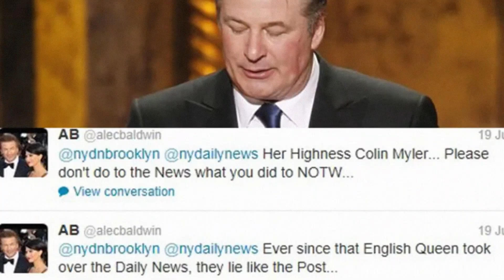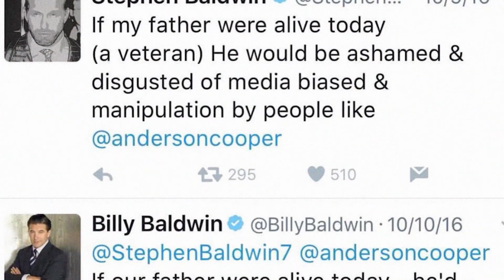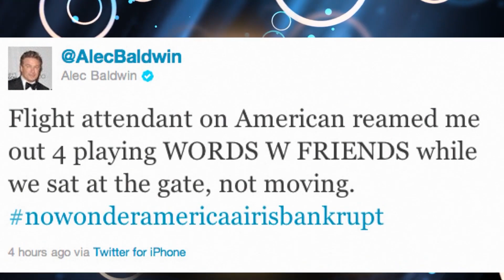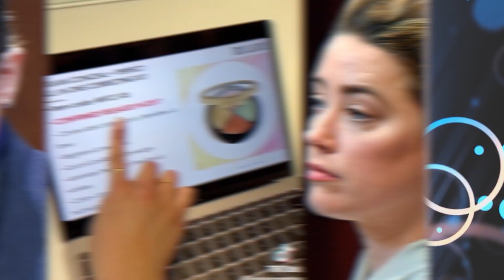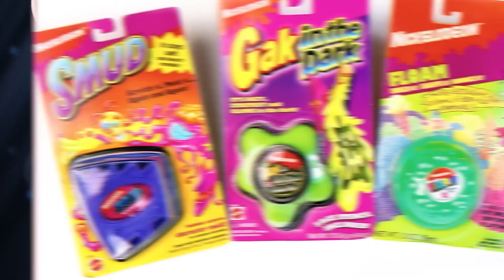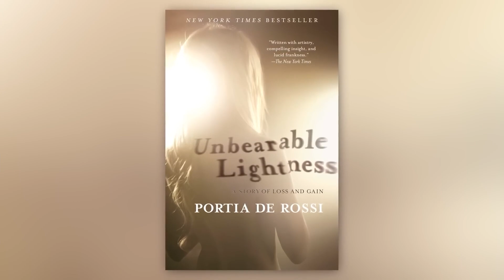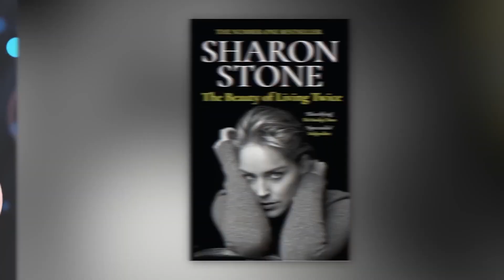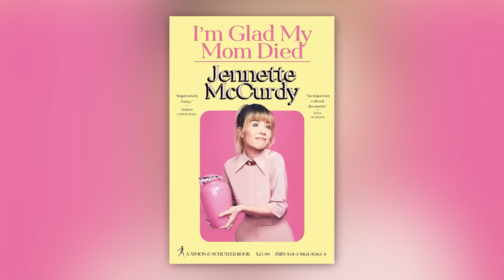Celebrities Who EXPOSED Hollywood's Hidden Secrets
🚨EXPOSED! Discover the untold stories of celebrities who bravely exposed the dark and disturbing secrets of Hollywood! From the hidden scandals of old Hollywood to the shocking revelations of today, join us as we delve into the depths of the entertainment industry's dark side! Let's jump right into Celebrities Who EXPOSED Hollywood's Hidden Secrets here at Beyond The Scree Elite 🍿

Time Codes:
0:00 - Substances On Set
13:30 - The West Wing
35:50 - Kendall Jenner
49:00 - Glee Cast
1:05:05 - Angelique Bates
1:17:50 - Jennette McCurdy